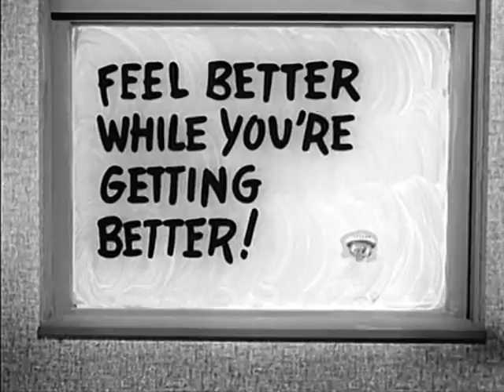Buster Keaton - Window Washer - Alka-Seltzer Commercial - Best Quality - Ye Old Movie Vault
Here's another classic Buster Keaton commercial for Alka-Seltzer in which he plays the part of a sick window washer.